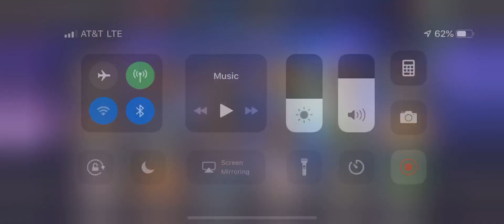My champion roster 8months later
Mcoc champion roster